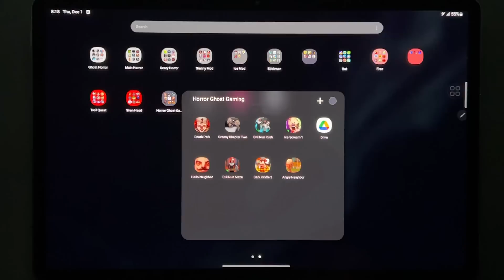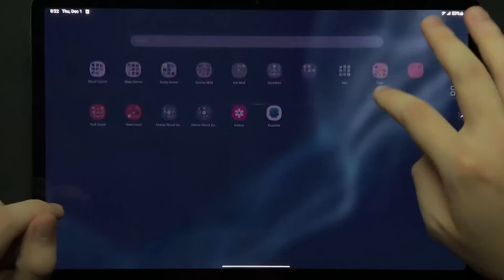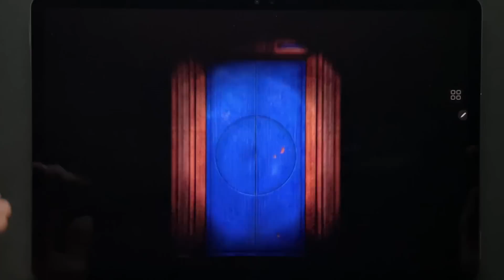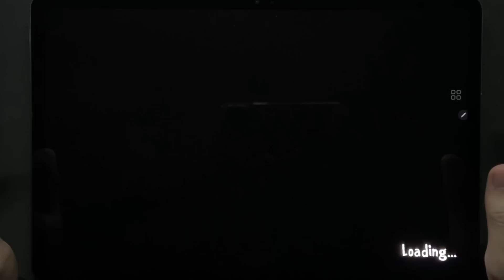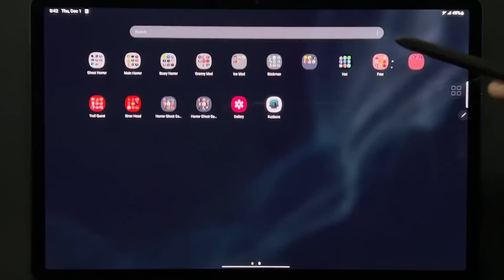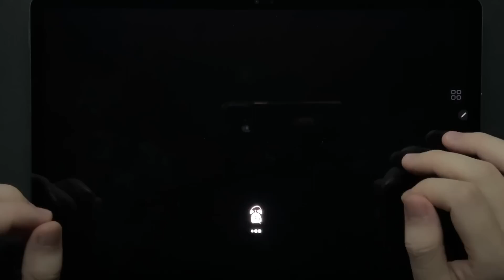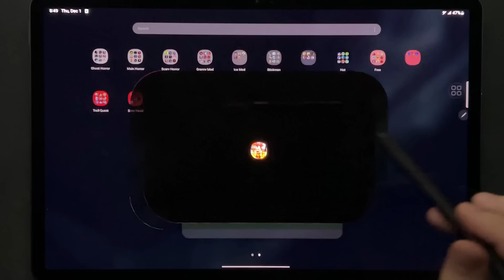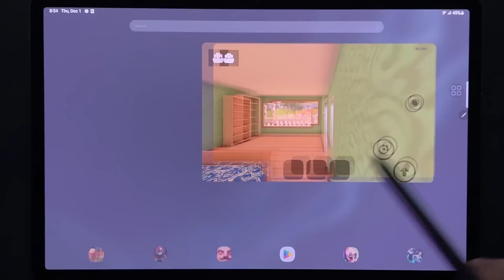Death Park,Granny Chapter Two,Evil Nun Rush,Ice Scream 1,Hello Neighbor,Evil Nun Maze,Dark Riddle 2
Death Park,Granny Chapter Two,Evil Nun Rush,Ice Scream 1,Hello Neighbor,Evil Nun Maze,Dark Riddle 2,Angry Neighbor